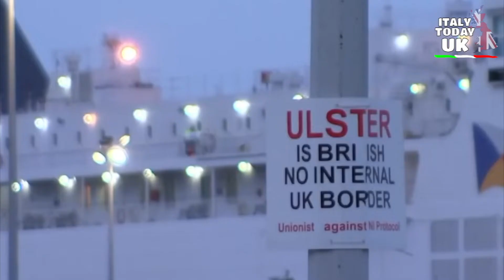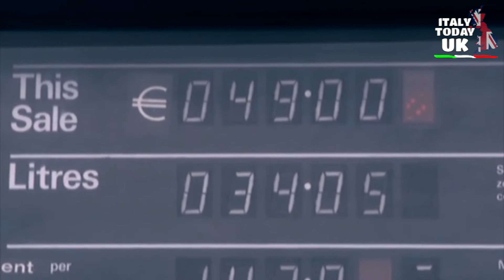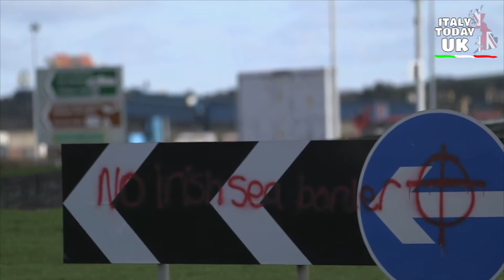BREXIT: BALZO DEGLI SCAMBI TRA IRLANDA DEL NORD ED EIRE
L'impatto del primo anno della Brexit sull'Irlanda è stato rivelato dai dati ufficiali che hanno mostrato come il commercio transfrontaliero tra la Repubblica d’Irlanda e l'Irlanda del Nord è aumentato di 2,8 miliardi di euro, pari a 2,3 miliardi di sterline nel 2021.

I dati dell'Ufficio centrale di statistica irlandese sull'intero anno, mostrano che le importazioni nella Repubblica irlandese dall'Irlanda del Nord sono aumentate del 65%, a 3,9 miliardi di euro, con un aumento di 1,5 miliardi di euro rispetto al 2020.

Anche le esportazioni dalla Repubblica all'Irlanda del Nord sono aumentate vertiginosamente, con un +54% a 3,7 miliardi di euro, ovvero 1,3 miliardi di euro in più rispetto al 2020.

La ripartizione delle cifre mostra che il maggiore aumento del commercio in entrambe le direzioni è stato nel cibo e negli animali vivi, con le esportazioni verso Belfast da 919 miliardi di euro a 1,35 miliardi di euro su base annua, mentre le importazioni nella repubblica sono aumentate da 714 milioni di euro a 1,02 miliardi di euro . L'anno passato ha visto triplicare anche il valore delle importazioni di prodotti chimici e prodotti correlati nella repubblica dal Nord Irlanda, da 280 milioni di euro nel 2020 a 850 milioni di euro nel 202, con forti aumenti anche delle importazioni di carburante.

Poiché il governo del Regno Unito o l'Agenzia di ricerca e statistica dell'Irlanda del Nord non pubblicano dati sul commercio contemporaneo per le merci che attraversano il Mare d'Irlanda dalla Gran Bretagna all'Irlanda del Nord, è impossibile dire quanto dell'aumento degli scambi sia il risultato delle nuove barriere commerciali create dal protocollo Brexit, sull'Irlanda del Nord.

Tuttavia, saranno presi di mira dai critici del protocollo, compresi i partiti unionisti, a conferma che la Brexit ha rafforzato il commercio dell'Irlanda con l'Irlanda del Nord.

I dati della CSO, pubblicati martedì, mostrano anche l'impatto delle barriere commerciali erette tra Irlanda e Gran Bretagna, a seguito dell'uscita del Regno Unito dall'UE, con un calo delle esportazioni dalla Gran Bretagna all'Irlanda.

Le esportazioni dall'Irlanda alla Gran Bretagna sono aumentate del 17% nel corso dell'anno a quasi 14,4 miliardi di euro, ma le importazioni sono crollate del 13% a 15,4 miliardi di euro.

Il Regno Unito era il principale partner commerciale dell'Irlanda prima della Brexit, mentre ora è un testa a testa con gli Stati Uniti come il più grande fornitore di beni non UE importati in Irlanda, rappresentando il 20% del commercio a circa 2 miliardi di euro ciascuno.

Servizio di: Letizia Bartoloni

Redazione: Anna Alfieri - Chiara Pedrazzi - Francesca Doria - Giulia Carrara - Letizia Bartoloni - Marcela Betancur - Monica Meggiato - Paola Cerrone - Simona Syeda